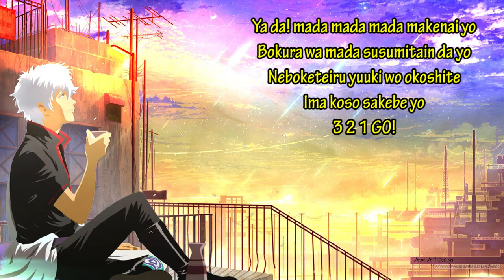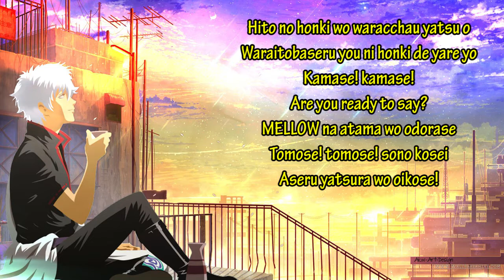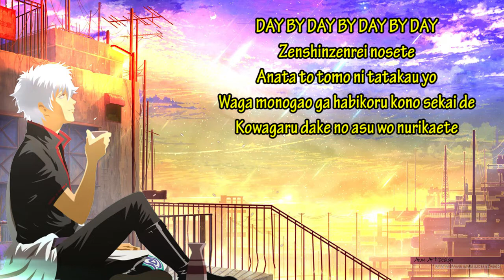BLUE ENCOUNT - DAY×DAY || Lyric || Cover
LYRIC:
Dore dake takusan no yume wo bokura wa
Gisei ni shiteikeba ii no darou
Dore dake takusan no kibou wo bokura wa
Chikara ni kaetekeba ii no darou

Demo mada mada mada tarinai yo
Bokura wa mata tachiagarun da
Kakushin naki michishirube demo
Kokoro no naka wa hora ima sakenderu yo

DAY BY DAY BY DAY BY DAY
Zenshin zenrei kakete
Anata wo mamorinuku to kimeta
Donna yatsu ni baka ni saretemo
Boku ga shinjita no wa anata dake

Dareka no hashirikata maneshitatte sa
Koronde kega shite munashii dake
Sou da yo hontou no teki wa kitto
Boku no katachi wo shiteirun darou

Ya da! mada mada mada makenai yo
Bokura wa mada susumitain da yo
Neboketeiru yuuki wo okoshite
Ima koso sakebe yo
3 2 1 GO!

Zenshin zenrei kakete
Kankei nai you na furi wo shiteita
Kanashimi sae mo subete hakidase yo

GET DOWN
We gonna move away
Soshite
FIND OUT
We gotta Ônd your way

Hito no honki wo waracchau yatsu o
Waraitobaseru you ni honki de yare yo
Kamase! kamase!
Are you ready to say?
MELLOW na atama wo odorase
Tomose! tomose! sono kosei
Aseru yatsura wo oikose!

Zenshinzenrei nosete
Anata to tomo ni tatakau yo
Waga monogao ga habikoru kono sekai de
Kowagaru dake no asu wo nurikaete